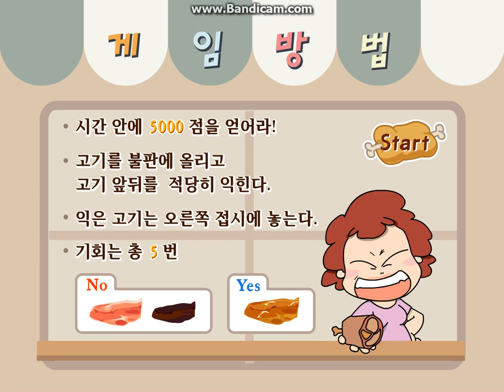[야후꾸러기 추억의 게임] 줌마의 맛있게 냠냠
야후꾸러기 - 놀이터 - 액션게임

* 현재 다운로드 받아 플레이가 가능합니다.

이제 서비스 종료로 더 이상 플레이 할 수 없게된 야후 꾸러기. 하지만 아직 백업 파일이 인터넷 상에 남아있어 일부 게임이 플레이가 가능한 상황입니다. 이제 제대로 플레이 되는 게임도 몇개 안 남았네요. 더 즐기지 못하기 전에 영상으로라도 남겨놓아할 것 같아서 추억의 게임들을 하나둘 올릴 생각입니다. 수가 얼마 안 되지만 이 영상들을 보시면서 한번 어렸을 적 추억에 빠져보는 것도 나쁘지 않을 것같습니다. 그럼 즐감하세요!